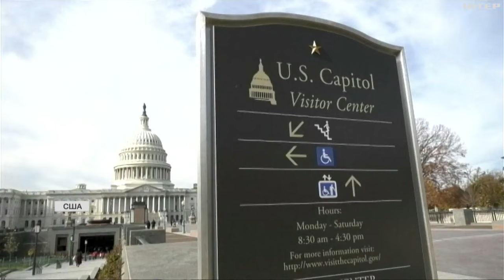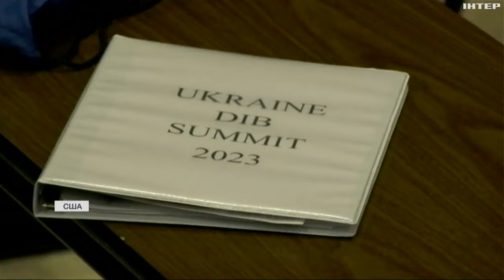Чи чекати фіндопомоги від США: інтерв'ю зі Стефанчуком